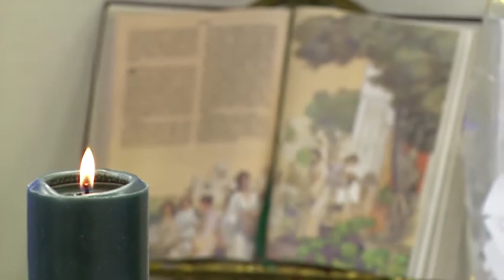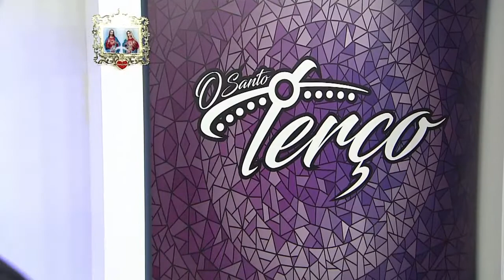O Santo Terço - 18/06/2018